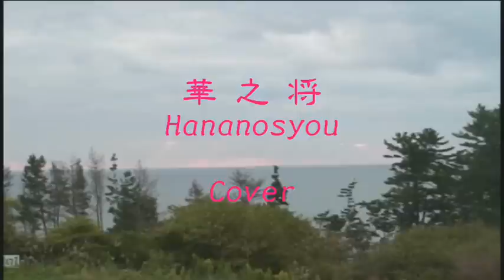りんごの唄 並木路子 東日本大震災復興へ Cover 華之将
「リンゴの唄」（1946年「昭和21年」1月発売）...元歌：並木路子（1921年9月30日 - 2001年4月7日）、作詞：サトウハチロー、作曲：万城目正. この歌は知らない人がいない程有名日本史に残る名曲ですね。でも若い人は知らないかな？...「リンゴの唄」は、第二次世界大戦敗戦後の日本で戦後映画の第1号「そよかぜ」（1945年公開、松竹大船）の挿入歌として発表され、日本の戦後のヒット曲第1号となった。歌唱は並木路子、霧島昇のディエットだが、霧島昇はこの歌を舞台では歌わなかったので印象としては並木路子の単独歌唱という印象が強い。2007年（平成19年）には日本の歌百選でも選ばれている。戦後の焼け野原、お金もレコードプレヤーも無い時代背景を考えれば、この歌は日本の歴史上一番売れた歌ではないかと思う。リンゴの唄は映画「よそかぜ」の主題歌だけでなく、その後多くの映画の挿入歌となっている。今回は東日本大震災の追悼と復興を願って歌ってみました。. （●＾o＾●)♪. ご推薦!!!...元歌のCDやDVD歌唱はとても素敵ですので是非購入してお聞きください...☆☆☆☆☆
オリジナル動画・ボランティア地：宮城県南三陸町

.【この動画を再生していただいた皆様へ募金のお願い】　 　!!!

東日本大震災（2011年3月11日）にあわれた皆様、福島原発事故で避難されている皆様の一日も早い復興を願うと共に、不幸にしてお亡くなりになった多くの方に心からお悔やみ申し上げます。
私も被災地ボランティアに参加しましたが、テレビで見る現状とは比較にならない惨状です。時間の経過と共に災害が風化してゆくのが心配です。災害復興はまだ始まったばかり、厳しい現実はこれからが本番、復興には長い年月が必要でしょう。
私も微力ながら街頭での義援金募集などの支援を継続していますが、今後も自分が出来る貢献を考えてゆきたいと思います。

災害復興募金の取り扱いは期間で変更もあるようで...
下記のサイトで確認してから募金にご協力ください。

Ⅰ.日本赤十字社　東日本大震災義援金募集サイト
Ⅱ.赤い羽根共同募金　東日本大震災支援金募集サイト
Ⅲ.日本ユニセフ協会　東日本大震災緊急募金募集サイト

募金は郵便局や指定銀行からの送金の他...
クレジット、インターネットバンキング、コンビニエンスストア
などでも可能なようです。

【皆様の暖かい義援金やボランティア活動が被災者の皆様の心を支えます】